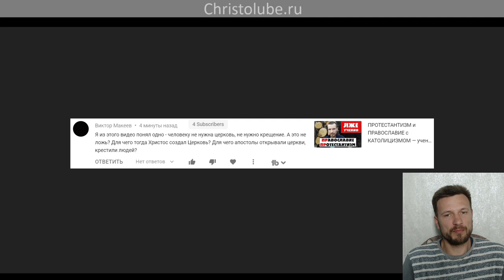ЦЕРКОВЬ и КРЕЩЕНИЕ. Зачем они и кому нужны? (17.04.2021) ВЕГАН 💚 ХРИСТОЛЮБ ✝️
ЦЕРКОВЬ и КРЕЩЕНИЕ. Зачем они и кому нужны? Что такое церковь и входят ли в неё через крещение по плоти?

— SKYPE: christolube

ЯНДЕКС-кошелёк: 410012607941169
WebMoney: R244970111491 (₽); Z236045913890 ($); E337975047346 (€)